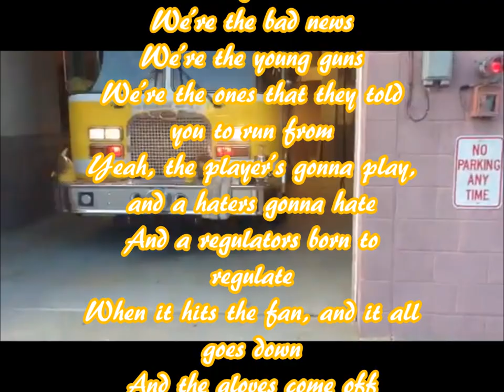Craley Fire Company 2014 video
Craley Fire Company 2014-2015 year end video. York PA company 44